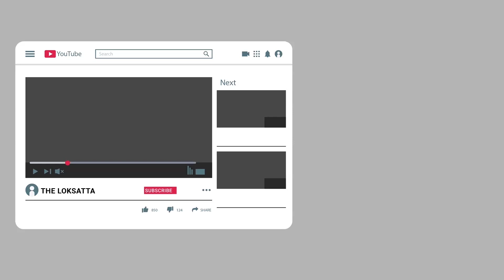Traffic police try to stop a car but car driver did not stop | Mumbai Police | Maharashtra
કારના બોનેટ પર હવાલદાર ચડી ગયો! અને કાર દોડવા લાગી!!

ટ્રાફિક પોલીસ કાર રોકવાનો પ્રયત્ન કરે છે પણ કાર ચાલક અટકતો નથી